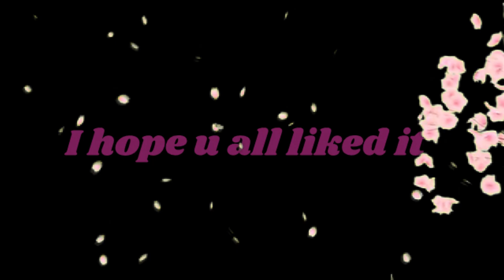THIS IS HOW I GOT MY KING DRAGON SO EASILY IN MOPE.IO | QUEEN SCARLET GAME PLAY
This video is about THIS IS HOW I GOT MY KING DRAGON SO EASILY IN MOPE.IO
I saw my brothers SK & NH playing mope, so i was interested in trying this game & making a video on it, Hope everyone likes it.
Lemme know in comments what you peoples think about it,

USE MY TAG TO SUPPROT ME :- (NH✿)